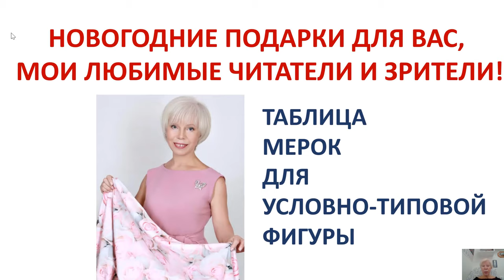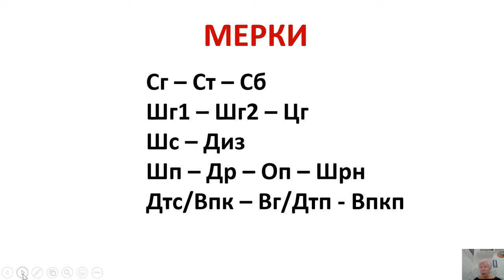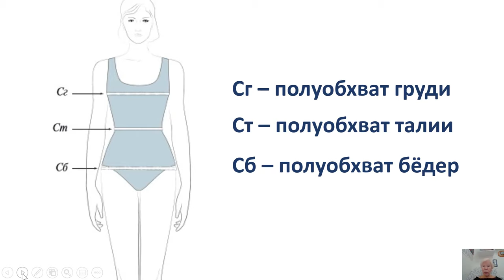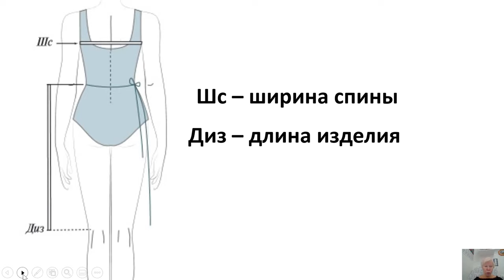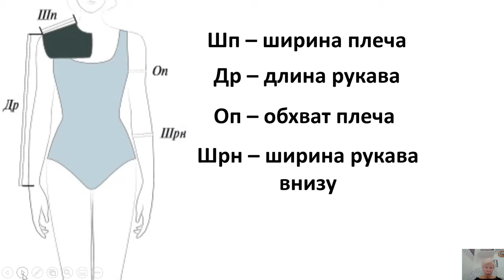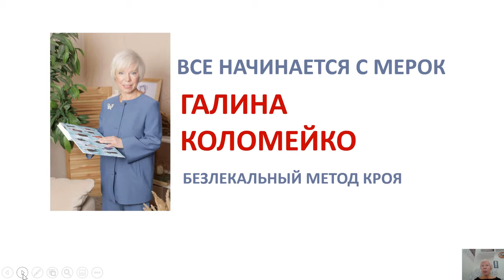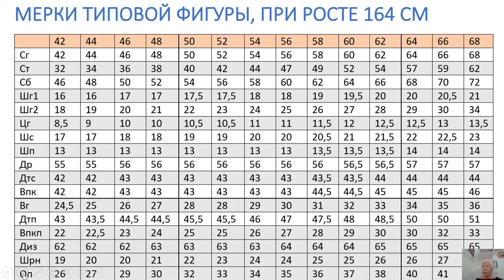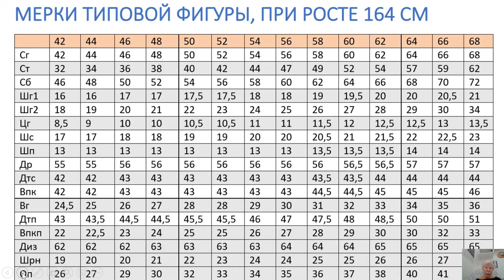Размерные признаки условно типовой фигуры с 44 по 68 размер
По вашим просьбам, сегодня показываю таблицу с размерными признаками на условно типовую фигуру с 42 по 68 размер.
Если вы шьёте одежду маленькими сериями, то при создании хороших лекал вам без этих знаний не обойтись.
Если у вас задача снять мерки для индпошива, и вы сомневаетесь в том или другом параметре, то выбирайте что-то близкое к условно типовому значению. И это тоже будет правильнее, чем неверно снятая мерка.
Пусть это будет ещё одним подарком для вас.